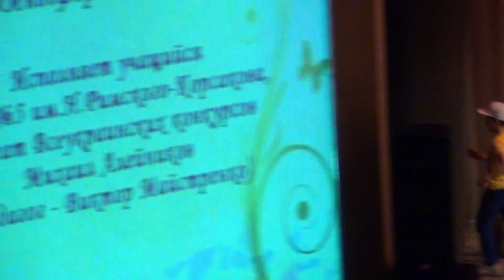Т. Мурена, вальс-мюзет "Равнодушие" / Indifférence Waltz Musette by J. Colombo & T. Murena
Т. Мурена, вальс-мюзет "Indifférence" ("Равнодушие").
Исполняет учащийся ДМШ № 5  им. Н. Римского-Корсакова М. Алейников.
1 июня 2016 г.